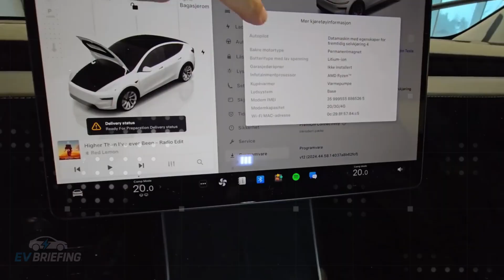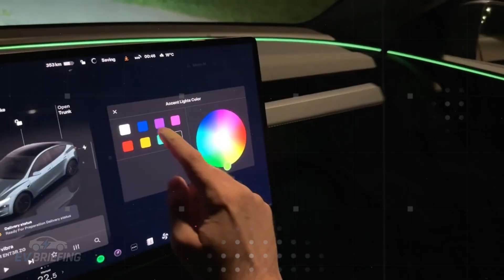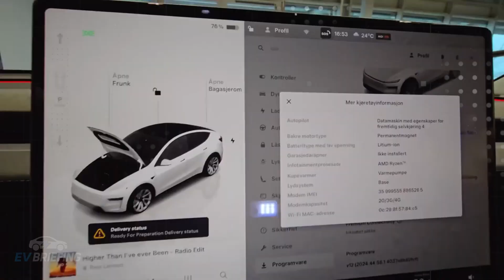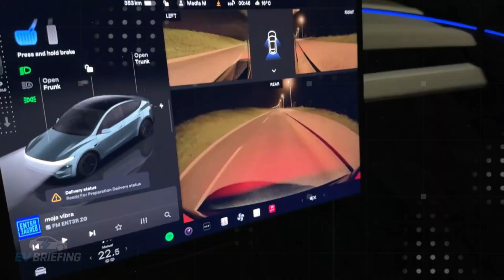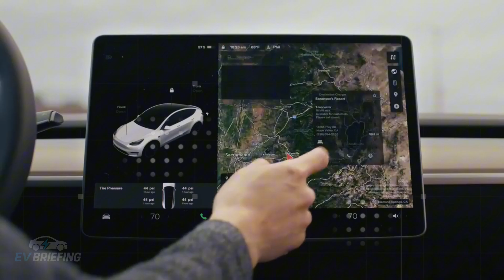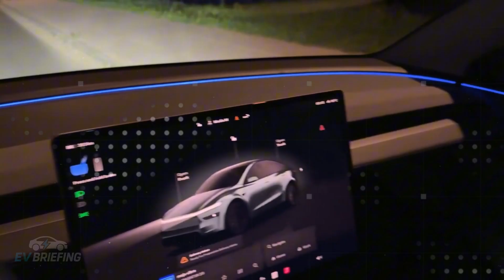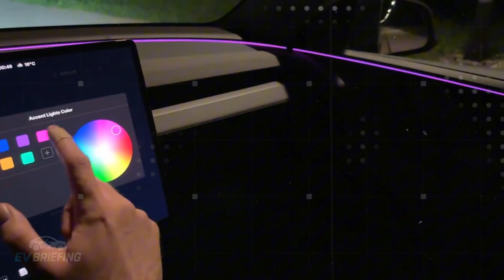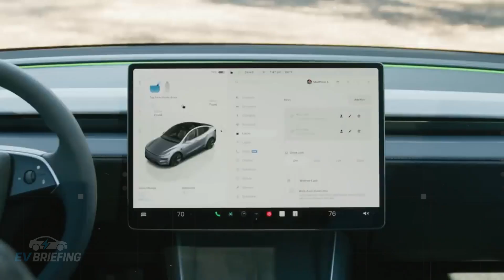IT’S OFFICIAL! Tesla Model 2 Q4 2026 — $13,579, FSD v14 AI5, $99 RoboTaxi earns $30kyr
Tesla has just flipped the script once again. With the $7,500 EV tax credit officially ending in the U.S., Elon Musk strategically delayed the launch of the Tesla Model 2 to Q4 2026 — a bold move that left the competition stunned. With a starting price of only $13,579, the Model 2 arrives with an aggressive plan: to dominate the affordable EV market through mass production, lightning-fast delivery, and an unbeatable value proposition. The vehicle is already set for large-scale production at Giga Texas, with projections of half a million units by year’s end.
But what’s truly shaking the automotive industry is the tech under the hood: FSD V14 powered by the AI5 chip — a combo promising autonomous driving that’s 10 times safer than a human. Musk takes it even further, revealing his most ambitious move yet — turning the Model 2 into a passive income machine. For just $99 a month, any owner can add their car to Tesla’s RoboTaxi network and earn up to $30,000 a year without lifting a finger. The Tesla Model 2 isn’t just a cheap EV — it’s a mobile economic revolution. Once again, Elon Musk rewrites the rules of the game.